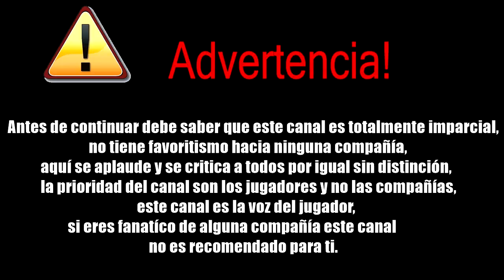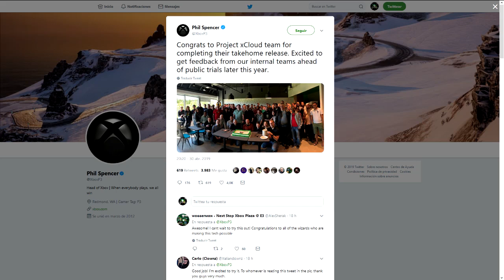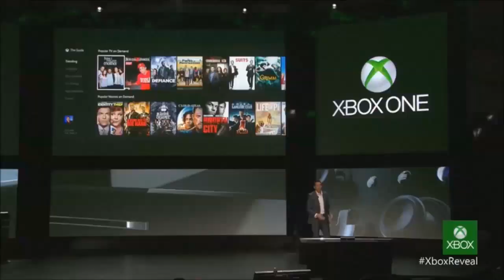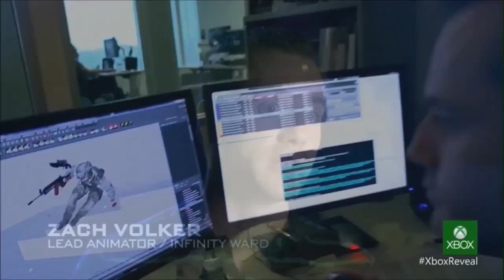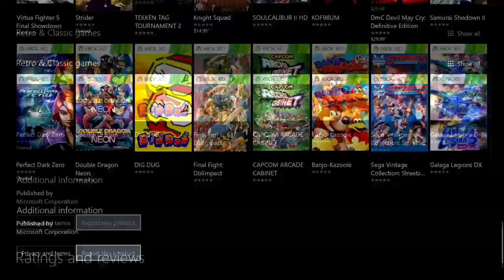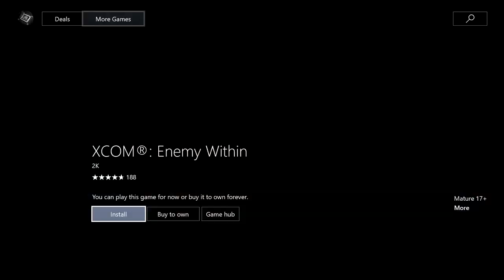Phil Spencer esta con Dios y el Diablo | Days Gone se marcará un record guinness con tantos parches